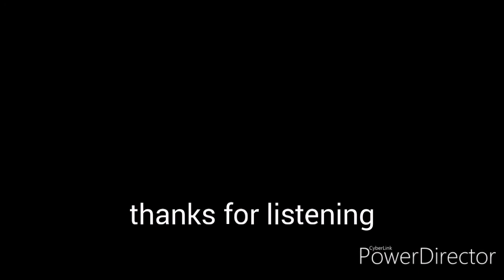Some video ideas